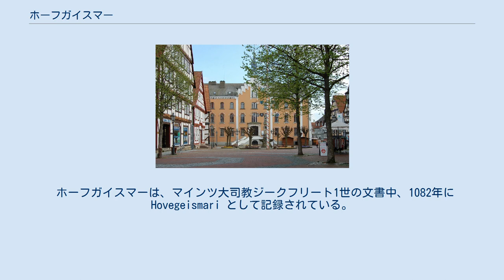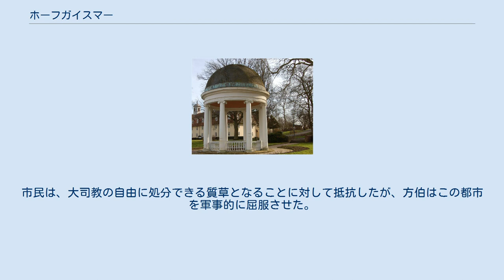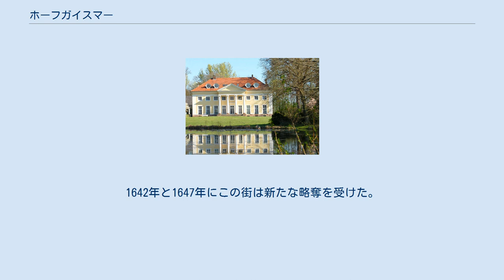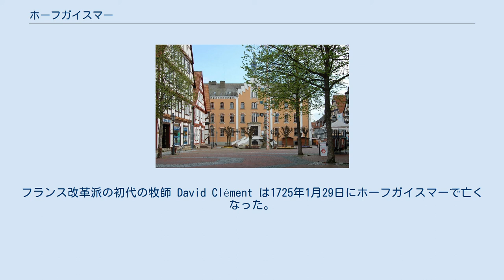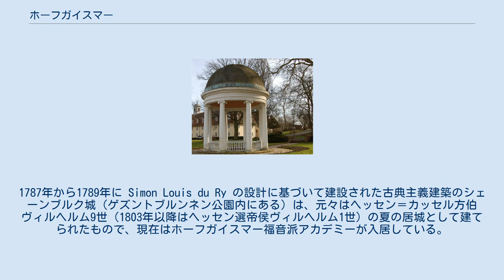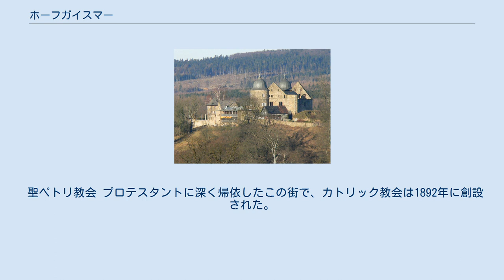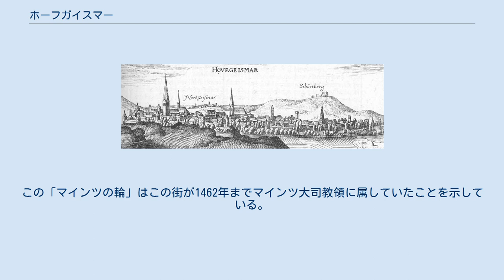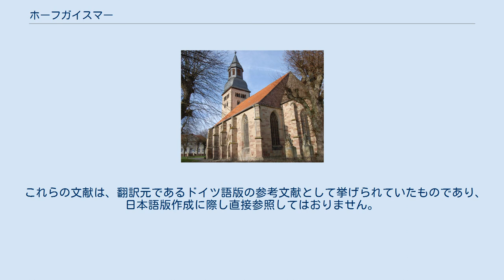ホーフガイスマー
ホーフガイスマー (Hofgeismar) は、ドイツ連邦共和国ヘッセン州カッセル郡に属す小都市である。
 ホーフガイスマーはグレーベンシュタインとトレンデルブルクとの間、レムペ川がエッセ川に合流する河口に面しており、カッセルの北約 25 km に位置している。
市域は海抜 124 m（エッセ川沿い）から 392 m（ホイベルク、テレビ塔がある）の間にあり、中核市区は平均 165 m の高さにある。
 ホーフガイスマーは、北はトレンデルブルク、東は市町村に属さない「グーツベツィルク・ラインハルツヴァルト」、南はグレーベンシュタイン、西はリーベナウと境を接する（いずれもカッセル郡）。
 ホーフガイスマーには、中核市区の他、以下の市区が属している。
 考古学的な出土品は市域内に、約 700 年前から継続的に定住地があったことを示している。
 ホーフガイスマーは、マインツ大司教ジークフリート1世の文書中、1082年に Hovegeismari として記録されている。
当時すでに300年前に設立された「賦役農場」(Fronhof) が存在していた。
これは現在まで通りの名前 (Am Fronhof) に残されている。
9世紀末以降、「Hof Geismar」はキリスト教化されたフランク人領主に属し、寄進によってマインツ大司教領となったのである。
 「Hove Geismari」入植地は、1223年にマインツ大司教領ジークフリート2世によって都市権を授けられた。
その後、すぐにこの街は教区の中心地に発展していった。
旧市街の聖母マリアに捧げられたリーベフラウ教会に、教会参事会とともに助祭長区が設けられた。
ディーメル川流域、あるいはヴェーザー川上流域におけるマインツ大司教の世俗権力は、12世紀初めにすでに建設されていた近隣の防衛城砦シェーネベルク城にも及んだ。
現在に至るまで市の紋章に描かれている、輪の意匠「マインツァー・ラート」（マインツ大司教の紋章）が当時をしのばせる。
 現在のアルトシュテッター教会 13世紀の都市の創成期には、確立した領主家（ザーラ家）の所領の他に、修道院や司教座教会首席司祭の建物およびアルトシュタット、ノイシュタット、ペトリシュタットといった入植地があったことが証明されている。
この頃から、市庁舎のヴォールトやアルトシュテッター教会の塔（防衛塔）、現存する都市防衛施設の一部が造られた。
この防衛施設は、内部に通路を持つ高さ約 5 m の壁とその前に横たわる堀からなる。
 13世紀には現在のザーバブルク区の城も建設された。
ヘッセン方伯ヴィルヘルム1世は1490年以降、この城を狩りの城と馬の飼育場に改築した。
1571年、ヴィルヘルム4世はザーバブルク城の麓にザーバブルク動物園を創設した。
これはヨーロッパで最初の動物園の一つであった。
 マインツ大司教フェーデ（1461年 - 1463年）の間、1462年に、ホーフガイスマーは教皇によって任命されたマインツ大司教ディーター・フォン・イーゼンブルクへの忠誠心のために、新しい大司教アドルフ2世フォン・ナッサウと結んだヘッセン方伯ルートヴィヒ2世による何週間にもわたる包囲を耐えなければならなかった。
同様に包囲されたシェーネベルク城が最初に陥落した。
その後包囲軍は近隣を略奪し、城山の建物を瓦礫になるまで砲撃した。
 大司教フェーデの戦争責任のために、アドルフ2世は1462年にディーメル川とヴェーザー川との間のマインツ司教領をルートヴィヒ2世に担保として差し出さねばならなかった。
これによりホーフガイスマーもヘッセン領となった。
市民は、大司教の自由に処分できる質草となることに対して抵抗したが、方伯はこの都市を軍事的に屈服させた。
方伯フィリップ1世の下、ヘッセンはホムベルク教会会議の後プロテスタント化された。
司教座聖堂参事会やフランチェスコ会修道院は廃止された。
フィリップの死後、遺産分与によってホーフガイスマーは年長の息子ヴィルヘルム4世 が治めるヘッセン＝カッセル方伯領に属すこととなった。
1582年の、ヴィルヘルム4世と新しいマインツ大司教ヴォルフガング・フォン・ダルベルクとの間のメルラウアー協定後、最終的にヘッセン＝カッセル方伯への所属が確定した。
 三十年戦争以前のホーフガイスマーの人口は約 2,500 人であった。
この街の現存する木組み建築の一部は17世紀のものである。
三十年戦争の混乱下でホーフガイスマーもひどく損害を受けた...